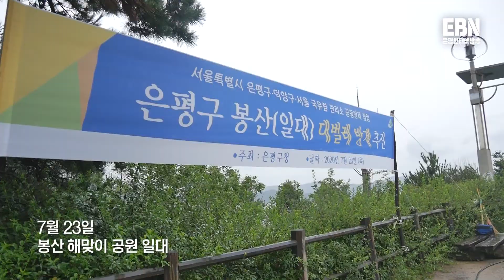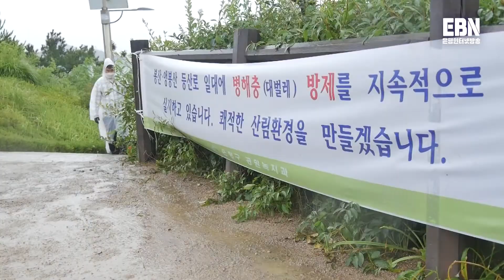[지금은평]봉산 대벌레 긴급 방제 작업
겨울철 이상 고온 현상으로 개체수가 급증한 대벌레!
대벌레의 확산으로 봉산의 산림이 훼손되고 있습니다.
발생 직후부터 현재까지 9차 방제작업을 실시한 은평.
대벌레 확산 루트를 원천적으로 차단하기 위해
고양시 덕양구⋅서울국유림관리소와
공동방제를 진행했습니다.